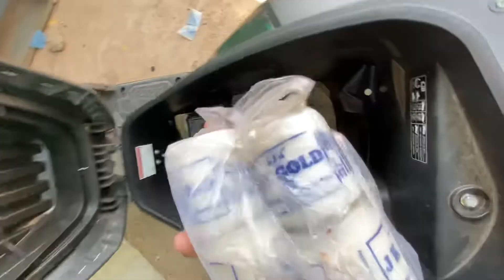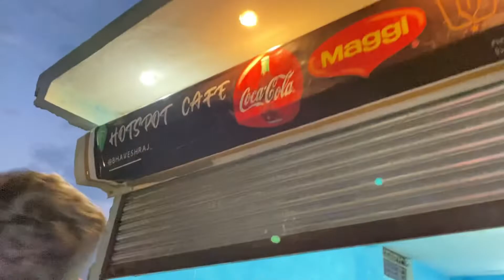Vlog 74 light aa gai 💡✊🏻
New daily vlog is here 😍

hit likes.

lots of  ❤️